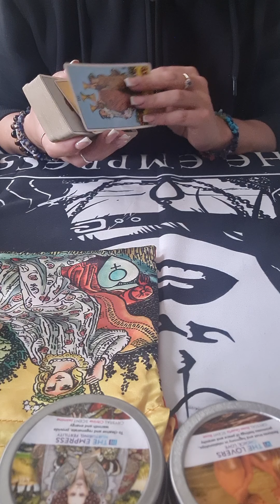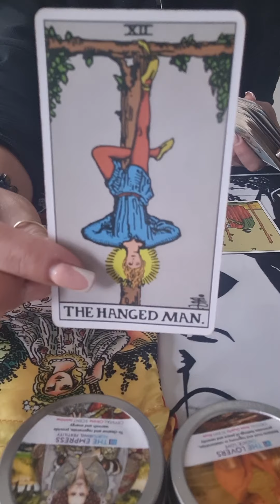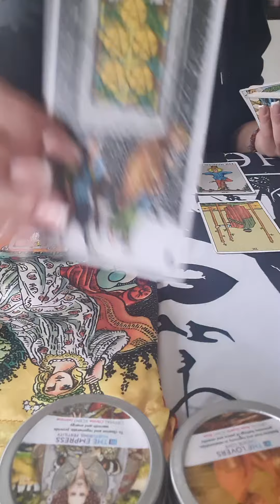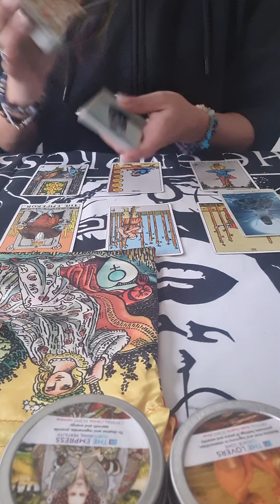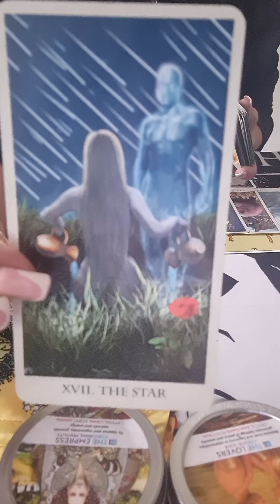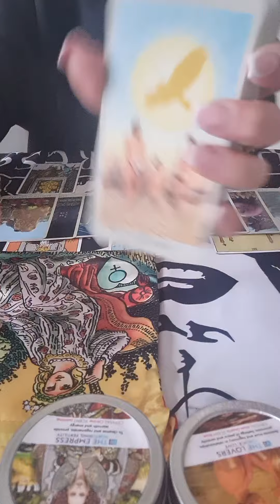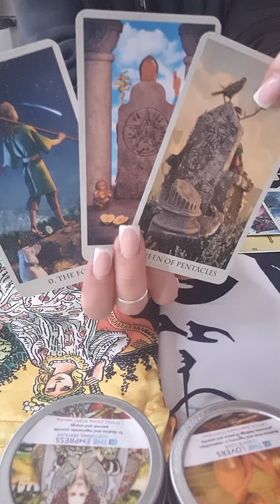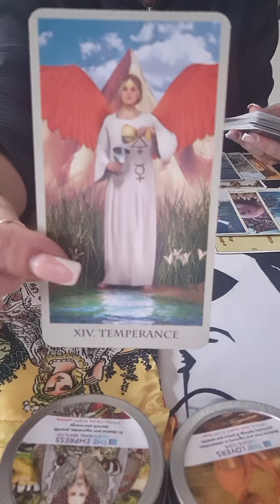♑️♑️ CAPRICORN!! You Seriously Don't See This Coming At All!! 👀🔮💜